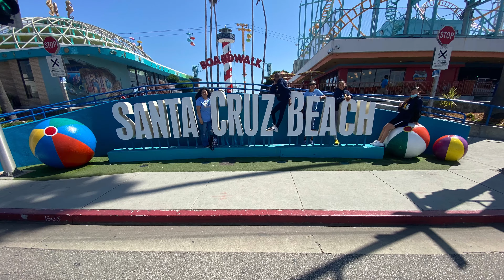Slaerf MCA Promo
MCA promo
Produced by:
Carlos Casado
Johnny Avalos
Kaiden Macadam
Our Santa Cruz trip and our experiences